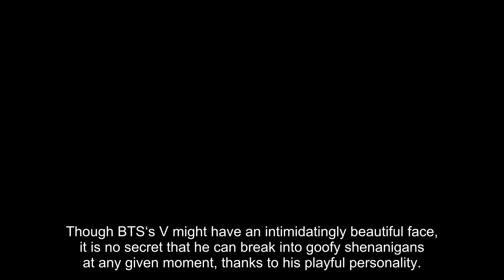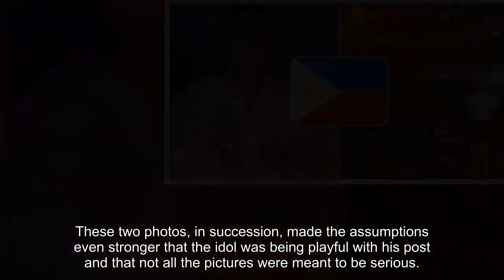Meme King V: BTS Fans Spot A Hilarious Reference In The Singer’s Latest Instagram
Though BTS‘s V might have an intimidatingly beautiful face, it is no secret that he can break into goofy shenanigans at any given moment, thanks to his playful personality. And his Instagram account stands as vivid evidence of this fact.

The singer often updates fans about his life through Instagram, mostly with random photo dumps. That means, sometimes, you get photos of his breathtaking visuals, along with some inexplicable snaps, like a solitary lizard hanging out on the walls or an artwork made out of mosquito bites on his hand.

The past few weeks have been pretty busy for the singer, as he traveled to France for a fashion event organized by CELINE. V was also spotted at Naomi Campbell‘s birthday party in the city of Cannes, along with BLACKPINK‘s Lisa and actor Park Bogum, who are also the brand ambassadors of CELINE.

After returning to Korea, V shared several pictures from his trip and Naomi’s party on his Instagram.

Those were followed by a separate post, compiling quite a few pictures of him sporting different looks created by CELINE. Though it looked like those were from a photo shoot, the vibe was more casual than an official setting, with V roaming the streets of Cannes.

V’s face card came through in all the pictures, as usual, but fans found an uncanny similarity between one of the pictures and a popular meme on social media. The meme in question is actually a picture of former American basketball player Shaquille O’Neal trying